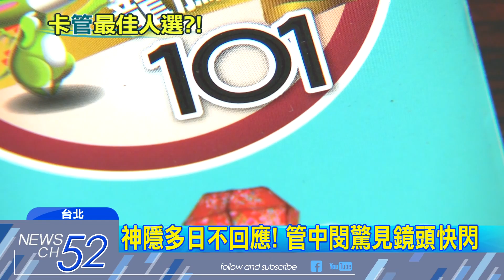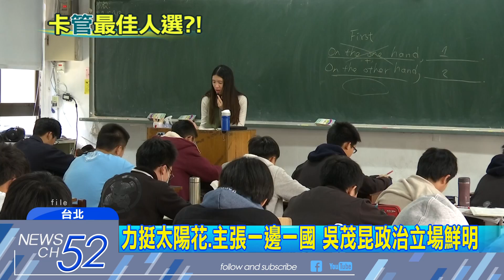20180417中天新聞 管中閔案、108年課綱 新教長吳茂昆面臨挑戰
卡管案爭議不斷，教育部還因此換了一個部長，不過預計19號，正式上任的吳茂昆，恐怕除了台大校長遴選，還有另一個燙手山芋，就是108年的課綱，至今都還沒進課審會，時間非常的緊迫，加上外界質疑吳茂昆，對國民教育可能很陌生，就怕到時他的決策，無法符合教育界期待。